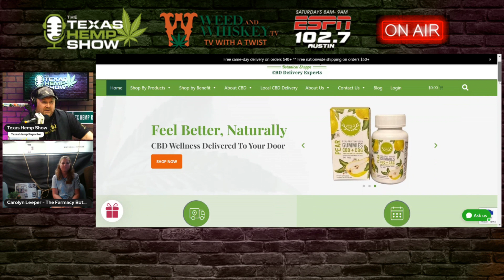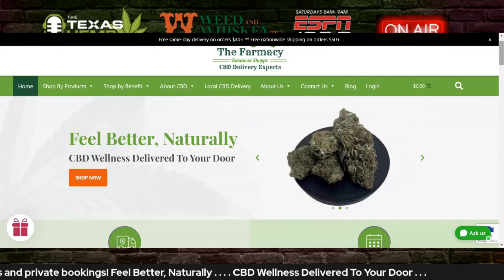Introducing the Canna-Bus from Farmacy Botanicals... TX Hemp Show Episode #141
The Texas Hemp Show Podcast introduces the Cannabus by Pharmacy Botanicals in San Antonio Texas and the bus is available for private parties special events and is a dispensary of hemp, thc, and CBD products on Wheels available Statewide at festivals, farmers markets, weddings and more...